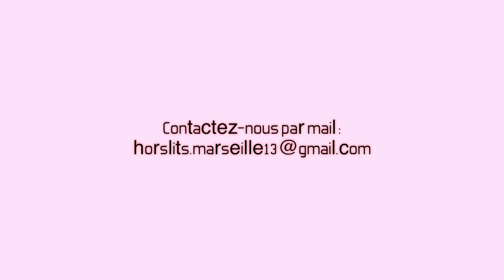HORS LITS #23 MARSEILLE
Actes Artistiques en Appartements
Dans le quartier d'Endoume
5 et 6 décembre 2018

"... nous exerçons nos désirs artistiques là où nous sommes... "

Depuis 2005, les soirées organisées par le réseau “Hors-Lits" s’inscrivent dans une démarche sensible de réécriture de l’intime en ouvrant des espaces alternatifs entre artistes, habitants et spectateurs. Ces évènements proposés en appartements se développent et s’exportent dans plusieurs villes, sous forme de “rhizomes” d’artistes rassemblés autour d’un concept commun : un parcours citadin guidé durant lequel les participants visitent 4 appartements habités chacun par un acte artistique de 20 minutes.

Hors-Lits est un évènement labellisé, créé par Léonardo Montecchia-Cie La Mentira, à Montpellier.
Hors-Lits a été importé à Marseille à l'initiative d'Emma Loriaut.
Puis repris par Maud Pizon, Antonella Fiori et Raphaëlle Bouvier.
Aujourd'hui Hors-Lits Marseille est organisé par Antonella Fiori et Deborah Repetto-Andipatin | Remerciements à Virgile Pesce.

Les performances :

Ça fait peur non ?  -  Théâtre masqué
Compagnie Mila Rosa // Laure Cera

« La vie peut devenir un champ de bataille ! Yolande 65 ans nous raconte son quotidien... »

Ma proposition est de jouer masqué un monologue de Jean-Michel Ribes. À travers ce monologue, je voudrais partager l'humour de l'auteur mais aussi l’anxiété du personnage avec le public.

Cinabre cogné  -  Performance-art visuel
Trécy Afonso et Aurélien Lemonnier

Ça se retourne… Ça glisse… ça coule et creuse dans l’immeuble… Tu me disais bien que quelque chose avait bougé… là… là… là… que ça coulait dans la tête… goutte goutte goutte… je ne t’avais pas cru mais j’ai vu le mur prendre… que ça n’en finit plus de bouger et de goutter et de hanter…. Sur la pointe de l’équilibre clak clak clak la petite souris

La voix off du rêve.  -  Poésie en mode aléatoire
Sarah Kéryna

La voix off du rêve évoque des moments du Monde, des seuils, des retournements, qui sont autant de points de non retour, et propose la ténacité du quotidien comme ajustement de l'écriture à la vie. Il est parti de l'impossibilité à écrire après les attentats de 2015, comme si tous mes outils étaient devenus inopérants. C'est un texte en cours. Un texte de poésie. Il est composé de fragments qui peuvent se lire selon une chronologie établie mais qui fonctionnent également de manière autonome. Ces fragments seront des sortes de modules dont  les choix et l'ordre sera différent à chaque lecture.

Irina’s fantasy  -  Musical performance
Irina Popovska // Sergueï Poupoutchenko

« Russian music from Novossibirk »

Irina Popovska, star de l'overground russe, est de passage sur Marseille. Occasion unique de découvrir avec ou sans bouchons d'oreilles, l'énergie glaciale et indomptée de ce duo punk rock venu tout droit des plaines sibériennes.

Un grand merci aux habitants accueillants Elfi Nibourel, la coloc (Arthur Arriat, Mathilde Brun, Julia Meziane), Sarah Champeaux, Bruna Galliano,  le bar/tabac Dolce Vita, ainsi qu’à vous et tous ceux qui ont rendu possible ce Hors-Lits 23 Marseille.